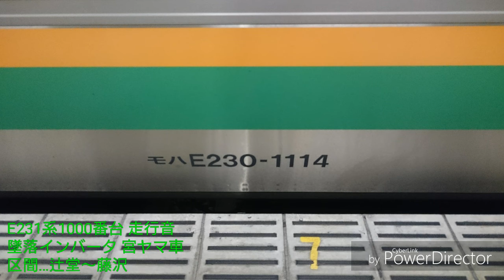チャンネル登録者231人突破！E231系1000番台 宮ヤマ車 墜落インバータ 走行音 辻堂～藤沢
今回の収録車両は最近、貴重になっている宮ヤマ車の墜落インバータ車です。
区間は辻堂～藤沢の一区間です。